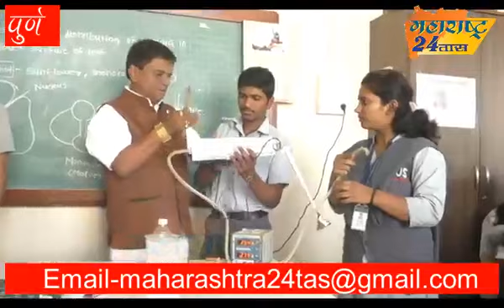News in CHANEL MAHARASHTRA 24 TAAS ABOUT CBG GARBAGE PROJECT IN GRAMP PANCHYAT SANASWADI PUNE